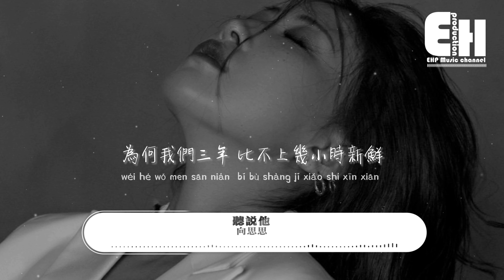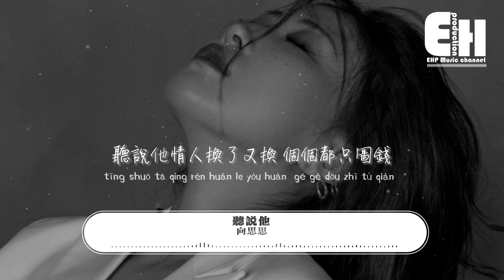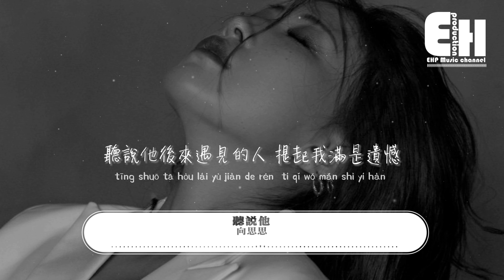向思思 - 聽說他『聽說他滂沱暴雨的夜 等不來一把傘，聽說他後來遇見的人提起我滿是遺憾。』【動態歌詞MV】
作詞：周燦恩
作曲：趙RR
出品：王婷婷
出品公司：布丁音樂

為何明知我心裡不甘
為何還要繼續選擇隱瞞
為何你隨口一句的抱歉
就可以兩不相欠
演夠了無縫銜接 轉身卻要我成全
為何我們三年 比不上幾小時新鮮
也不怕未來某天 會再次重來一遍
我要他寢食難安
才算是對我的道歉
聽說他情人換了又換 個個都只圖錢
聽說他真心遭人背叛 哭的肝腸寸斷
聽說他在夜裡輾轉難眠
日日與酒相伴
孤孤單單
聽說他每個寒冬臘月 沒有懷抱取暖
聽說他滂沱暴雨的夜 等不來一把傘
聽說他後來遇見的人
提起我滿是遺憾
我要他寢食難安
日日與酒相伴
孤孤單單